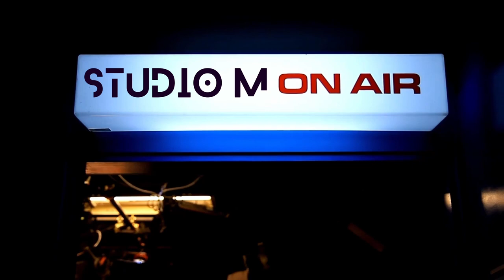Studio Mercy AEROSOL [ BOMB RUSH CYBERFUNK OST]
Hey Guys! Been playing the heck out of Bomb Rush Cyberfunk! brings me mega nostalgia from when i used to play Jet Set Radio!